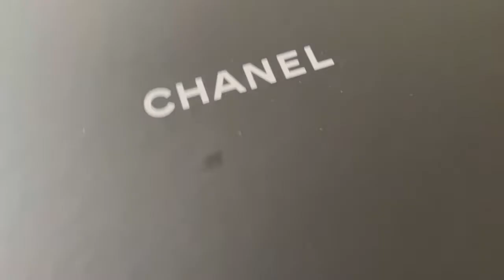CHANEL Classic Beige Wallet On Chain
Chanel 22S Classic Beige Wallet on Chain